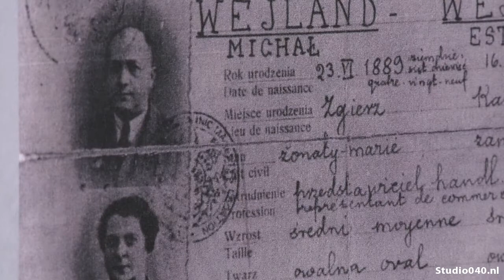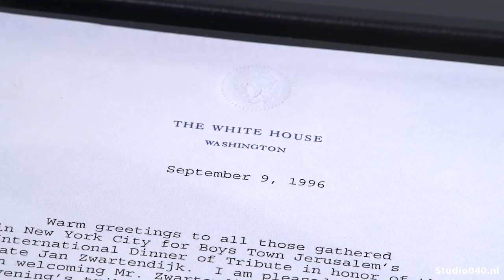Expositie over Eindhovense Oscar Schindler in Philips Museum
Philips-directeur Jan Zwartendijk hielp meer dan 2.000 joden vluchten in de Tweede Wereldoorlog.